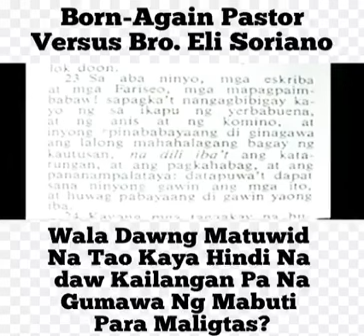Born Again Pastor VS Bro.Eli Soriano. Subscribed,like and Share po... Thank you for Watching.